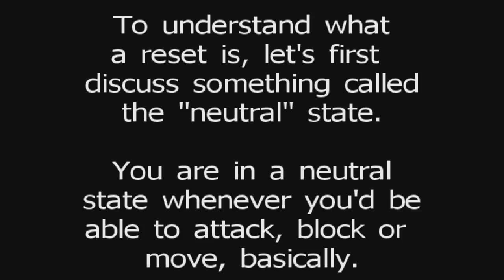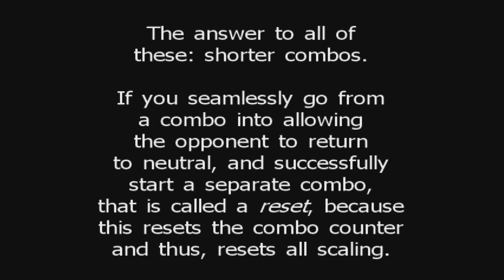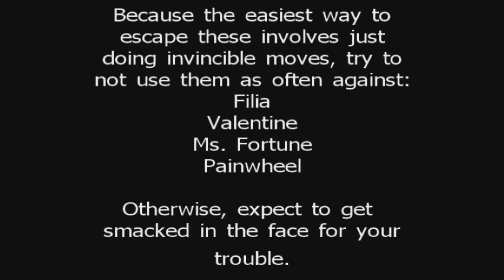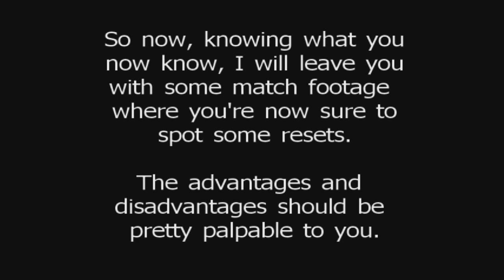Resets and Mixups: The Basics feat. Skullgirls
This only scratches the surface, but I hope it helps.

Song: "Blues for my Sleeping Baby" by Roberto Magris & Big Band Ritmo Sinfonica Città di Verona

Reupload with clearer text.